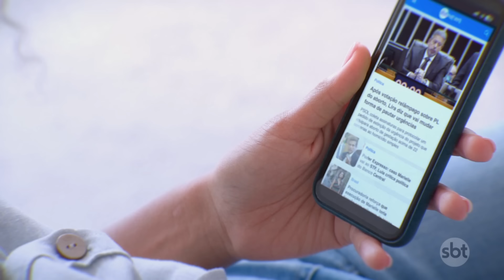Israel inicia operação terrestre contra alvos do Hezbollah no Líbano | SBTNewsnaTV (01/10/24)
As Forças de Defesa de Israel iniciaram uma operação terrestre contra alvos do grupo extremista Hezbollah no Líbano. Em comunicado, os militares informaram que as ações se concentram no sul do país, onde há “ameaças terroristas” imediatas às comunidades israelenses na fronteira.